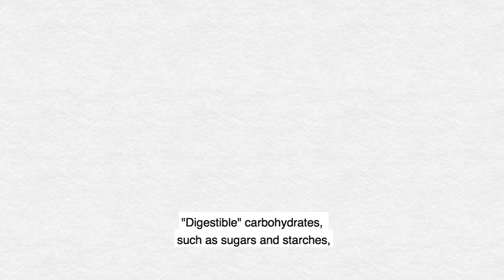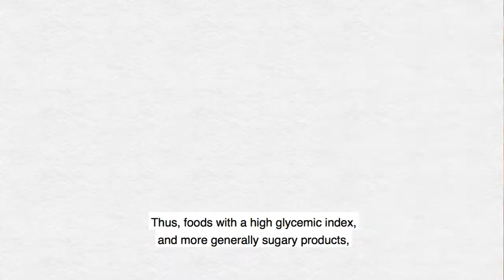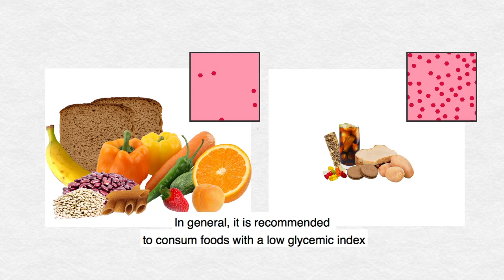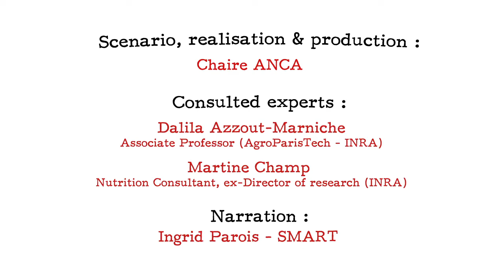House of Carbs - EP3 Sugary products : out of the pantry ?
What are the nutritional recommendations for carbohydrates? Should we stop eating sugar ? What about glucose fructose syrup and sweetened drinks? Here is this third episode of House of Carbs!